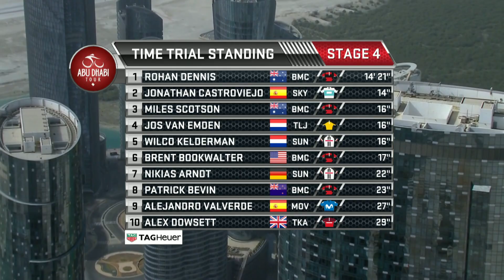Abu Dhabi Tour 2018 | Stage 4 Highlights | inCycle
Which of the GC favourites could put themselves in the best position in the individual time trial on the penultimate day of the Abu Dhabi Tour?